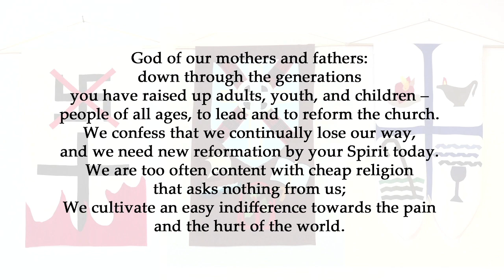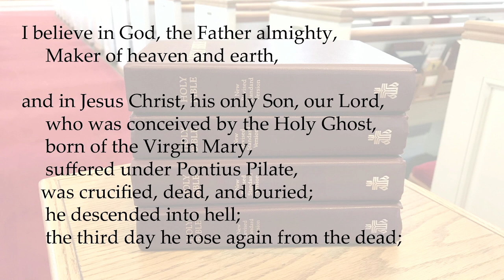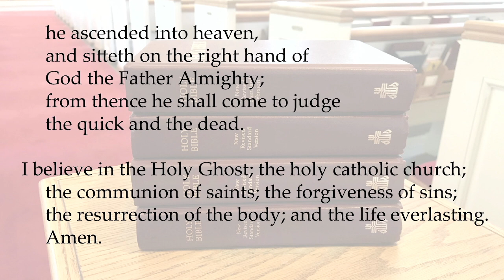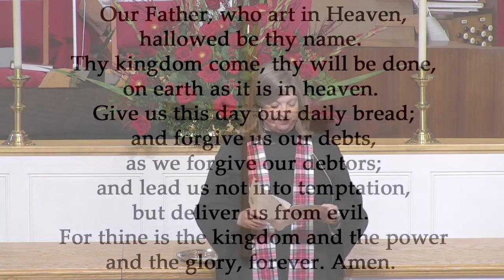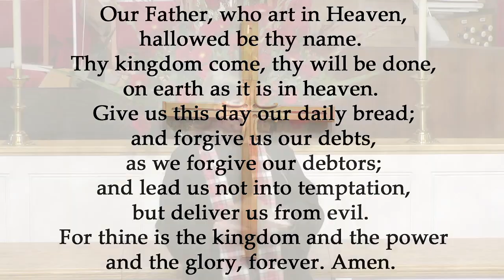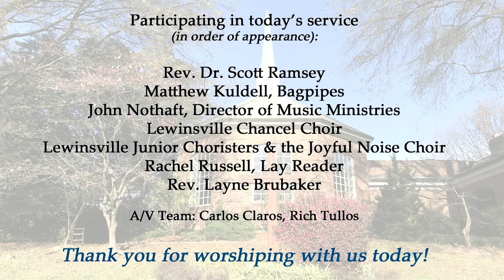October 30, 2022 - Rev. Margaret Grun Kibben, preaching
Lewinsville Presbyterian Church welcomes you to participate in our worship services. Lewinsville is located in McLean, Virginia, at the corner of Great Falls Street and Chain Bridge Road. Founded in 1846, the church was used as an encampment during the Civil War, but perservered through lean times. The church cemetery, also dating back to the founding, is still active today. Currently, the church is a very active community of 600+ members. (Permission to stream the music in this video obtained from One License with license A-708462)